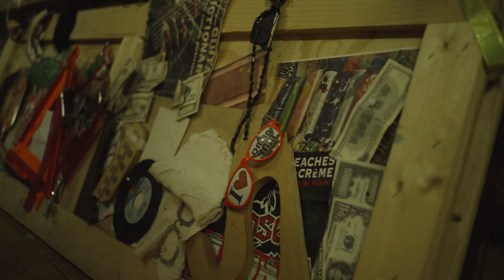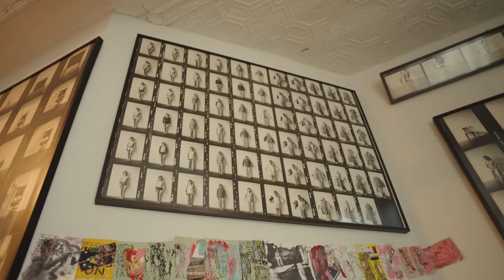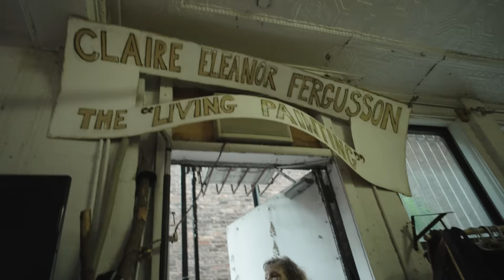I Photographed an Artist Living in her Tribeca Loft Since 1974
I spent the past two years creating my first photography book titled 'Loft Law. The Last of New York City's Original Artist Lofts' about artists living under the protection of the Loft Law. The law, enacted in 1982, granted protection and rent stabilization to thousands of artists who were living illegally in commercial and manufacturing zoned lofts in neighborhoods like Soho, Tribeca, and the Bowery after the manufacturing industry predominantly left Manhattan. I photographed and interviewed over 75 artists who are still living in these incredible lofts to this day. The photographs explore some of the most unique beautiful, and hidden artist studios across New York City. The book includes writing and personal stories from the incredible group of artists featured in the book.

Claire Fergusson is a multi-disciplinary artist that has lived in her Tribeca loft for the past 50 years. Her work is in the MoMa Archive.

To see Claire's upcoming show:

~ Vera & Claire ~
June 14, 15, 16 ~ noon to 4 pm
Collage Art
939 8th Ave (Studio 606) NYC

Video Directed by Joshua Charow
Cinematography by Daniel Chang
Edit by Abraham C. Howard